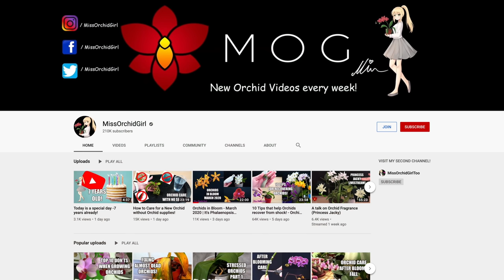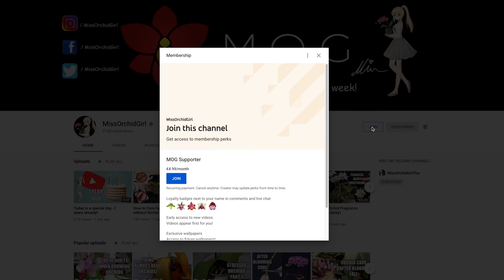Phalaenopsis Orchids under Gemma Grow Bulbs - Results & Updates!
Today we take a look at my Polychilos type Phalaenopsis that have been growing under the Gemma grow bulbs!

A while back I was sent some grow bulbs to try out from Gemma, here are the initial 2 videos:

Well after a few months I can already see some changes in the leaf color and even growth! I have not changed anything in my routine otherwise, so maybe the full spectrum bulb did make a difference! We shall see in another few months!

🌸 Want to send me something? Here's my address!
Orchid Nature
🌸 Other things I use:
Fir Bark - Reptibark from ZooMed
Fertilizer and supplements:
LED shop panels & LED kitchen tubes from Leroy Merlin, 4000k
Shelf units:
Lerberg, Mulig, Omar from IKEA